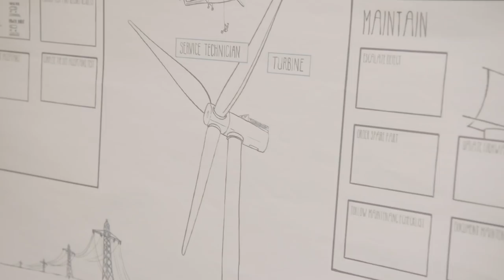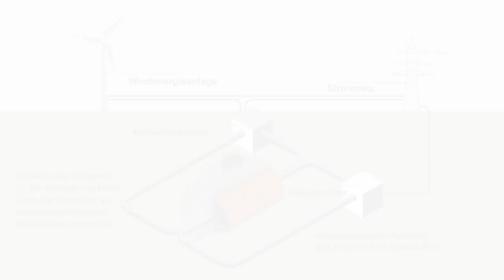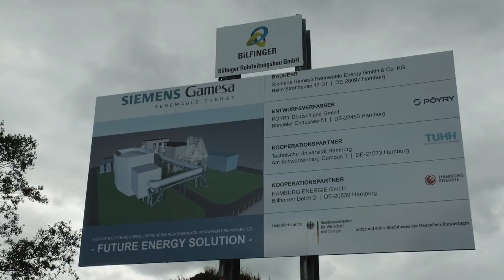Bilfinger & Siemens Gamesa – eine innovative Kooperation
Bilfinger entwickelt und liefert dabei an Siemens Gamesa Renewable Energy die Anlagentechnik eines Wärmespeichers inklusive Rückverstromung. Dabei wird überschüssige Wind- und Sonnenenergie gespeichert und bei Bedarf wieder ins Netz eingespeist.